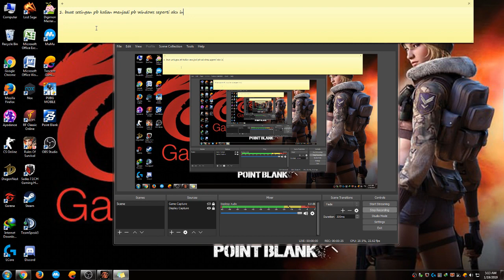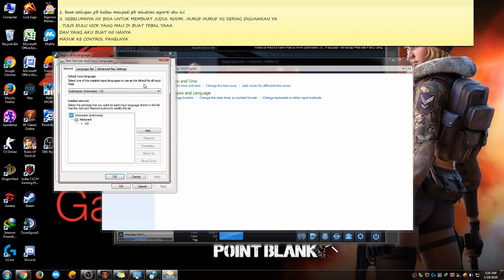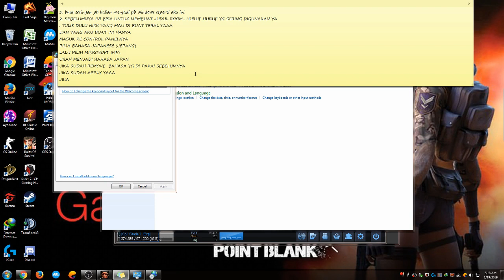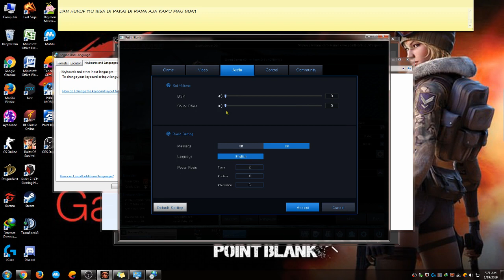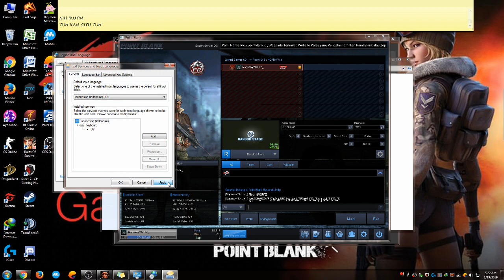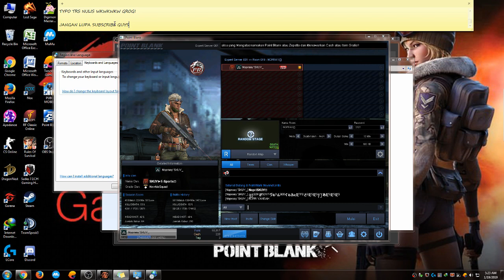CARA MEMBUAT NICK TEBAL POINTBLANK ZEPETTO DI PC WINDOWS 7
Hello bradder , disini aku akan mengajarkan cara membuat nickname pointblank menjadi tebal ya untuk di pc WINDOWS 7
Ikutin aja caranya ya bradder ..

BERBAGI ILMU ITU INDAH